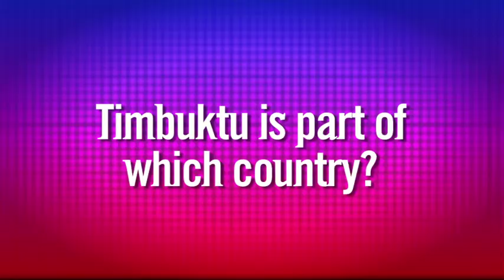Breakfast Xpress TV 2 Episode 5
Episode 5 of Breakfast Xpress TV Season 2